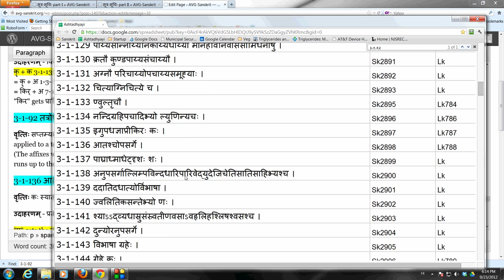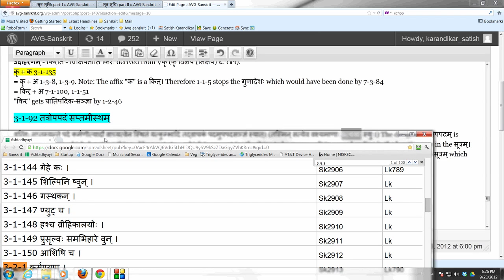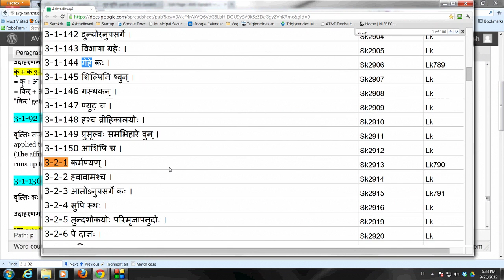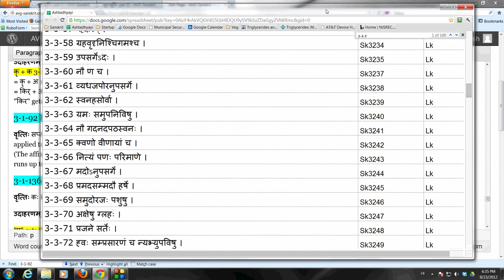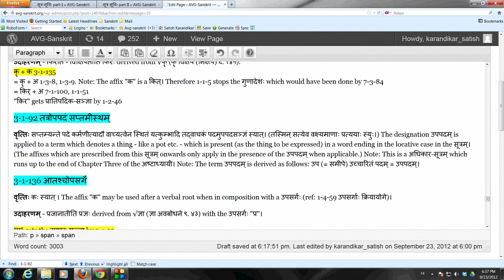Panini Sutra 3-1-92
3-1-92 तत्रोपपदं सप्तमीस्थम्‌

वृत्तिः सप्तम्यन्ते पदे कर्मणीत्यादौ वाच्यत्वेन स्थितं यत्कुम्भादि तद्वाचकं पदमुपपदसञ्ज्ञं स्यात्। (तस्मिन् सत्येव वक्ष्यमाणाः प्रत्ययाः स्युः।) The designation उपपदम् is applied to a term which denotes a thing -- like a pot etc. -- which is present (as the thing to be expressed) in a word ending in the locative case in the सूत्रम्। (The affixes which are prescribed from this सूत्रम् onwards only apply in the presence of the उपपदम् when applicable.) Note: This is a अधिकार-सूत्रम् which runs up to the end of Chapter Three of the अष्टाध्यायी। Note: The term उपपदम् is derived as follows: उप (= समीपे) उच्चारितं पदम् = उपपदम्।